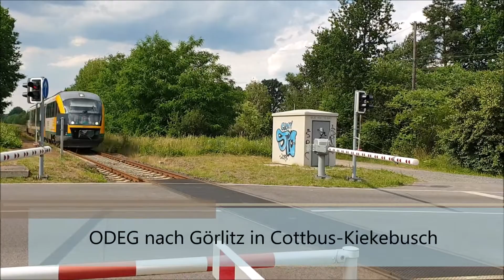Zugverkehr in Cottbus: Mit einer Baureihe 243 "Emma" und einer 270 im Sandwich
Ein schwül-sommerlicher Samstag auf Ausflug bei 30 Grad in Cottbus: Nicht so viel los am Hauptbahnhof, aber einige nette Züge wie eine E-Lok der Baureihe 243 "Emma" mit einem Container-Güterzug bei der Abfahrt und eine Baureihe 270 im Sandwich mit Silowagen gibt es doch noch zu sehen.

In diesem Video enthaltene Züge und Bahnen:

- Baureihe 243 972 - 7 "Emma" mit Containerwagen
- RB11 nach Frankfurt (Oder)
- Baureihe 186 LOTOS Railpool mit Selbstentladewagen
- Baureihe 189 mit Auto- und Containerzug
- Baureihe 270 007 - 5 / Baureihe 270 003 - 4 im Sandwich mit Silowagen
- ODEG nach Görlitz in Cottbus-Kiekebusch

Aufgenommen vom 27. Juni 2020.